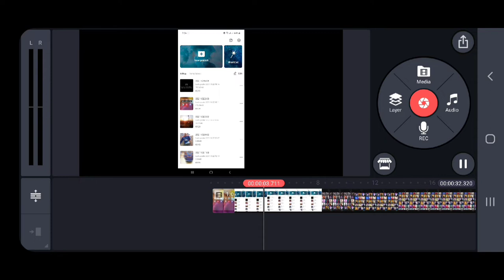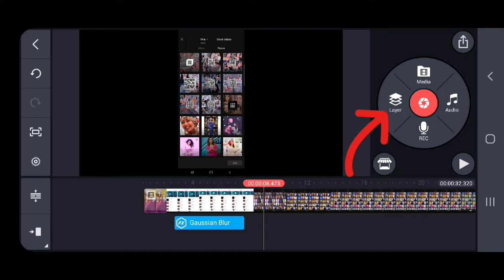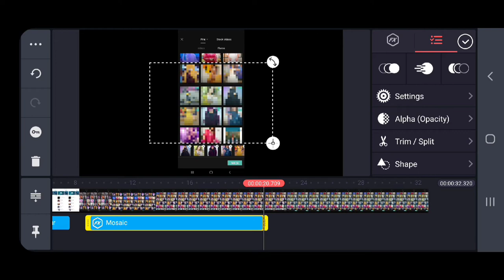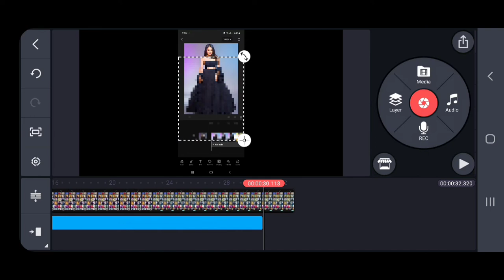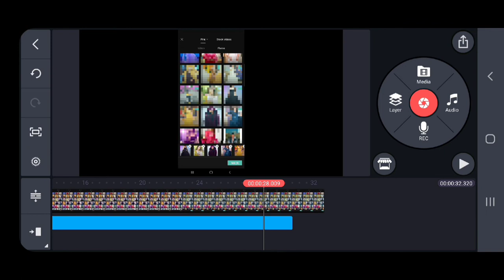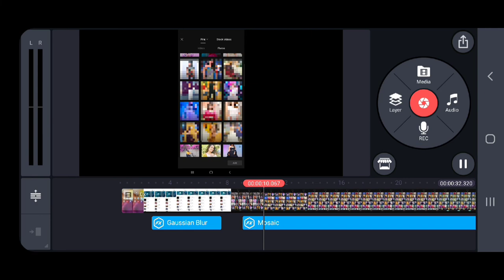How to Blur any private details or objects in video| kisi b private object ko kasy blur kr skty ha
Asslam.o.alikum frndz...